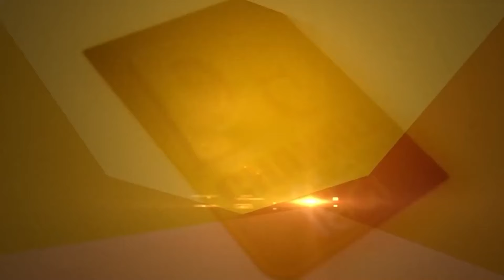SGPC ਦੀਆਂ ਕੌਣ ਬਣਾ ਰਿਹੈ ਜਾਅਲੀ ਵੋਟਾਂ ? Elections ਤੋਂ ਪਹਿਲਾਂ ਪਿਆ ਭੜਥੂ | D5 Channel Punjabi